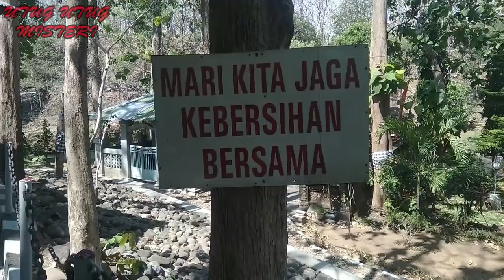(Umbul Jambe) Taman Indah nan Mistis, di Belantara Hutan Ngawi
Alas Ketonggo, Semen, Paron, Area Hutan, Patalan, Kec. Kendal, Kabupaten Ngawi,